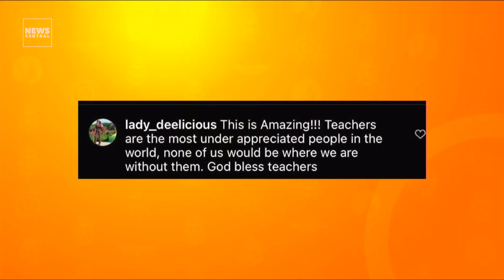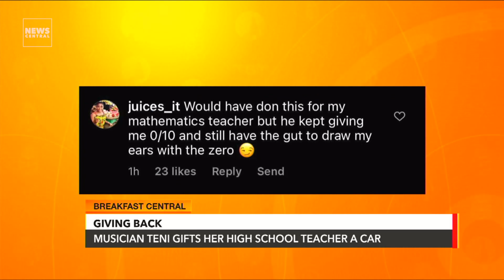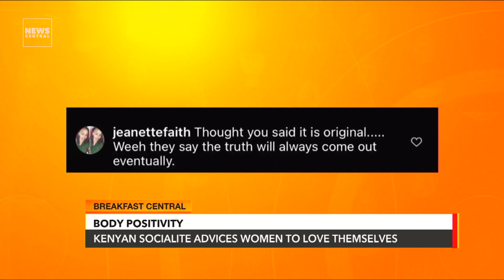Musician Teni Gifts Her High School Teacher A Car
To celebrate teachers' day, popular Nigerian singer Teniola Apata, known professionally as Teni went back to her high school at Apata Memorial high school, to appreciate and celebrate her former MATHEMATICS teacher for his impact in her life. She gifted him a brand-new Lexus car in commemoration of the 2022 Teachers Day.